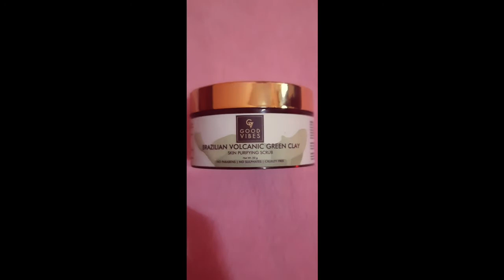Purplle haul l Moisturize Your Pale Skin | Dry Skin Care | Routine Skin Care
Hey everyone
I hope you guys are doing well. I bought some good vibes products and reviewed the products.

Good Vibes Deep Cleansing Face Wash - Activated Charcoal (120 ml)

Good Vibes Oil Control Mask - Brazilian Volcanic Green Clay (50 gm)

Good Vibes Activated Charcoal Deep Cleansing Face Mask (60 gm)

Good Vibes Plus Skin Glow + Oil Control Serum - Tea Tree + Mulberry (30 ml)

Good Vibes Nourishing Face Cream - Vitamin E (50 gm)

The information provided in this channel for general purpose and should not be considered as professional advice. So always make sure, u consult a professional in case u need help.